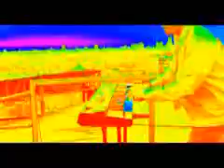la sarita peru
LA SARITA